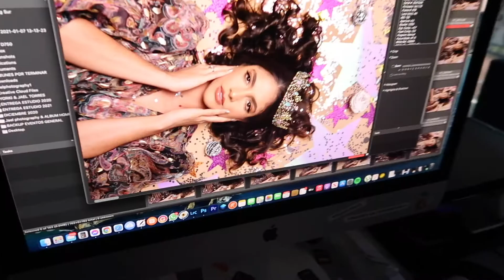Como hacer una sesión de fotos en pocos días - Mi cumpleaños 26 - Aldy Bernard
Hola chicos,

Wow un poco tonto este video porque debí subirlo el 5 de Julio y aquí estoy publicándolo el 7 de diciembre...

Lo importante es que puedan disfrutarlo y gozarlo; Aquí les comparto mi video del año pasado en mi cumpleaños, espero que lo disfruten también.